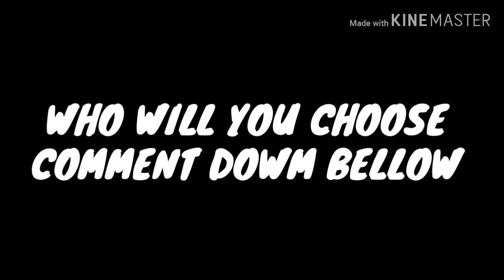Choose your Character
A LITTILE SKIT
FRENCH YTBER REFERENCE lia aka sssniperwolf